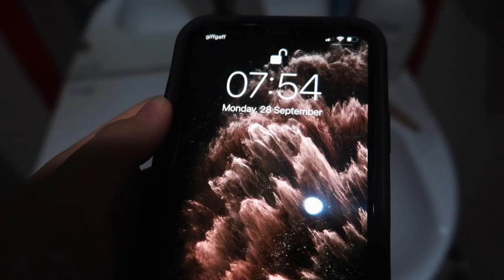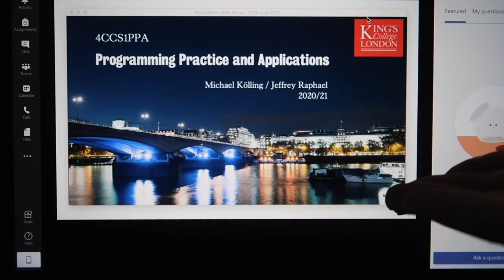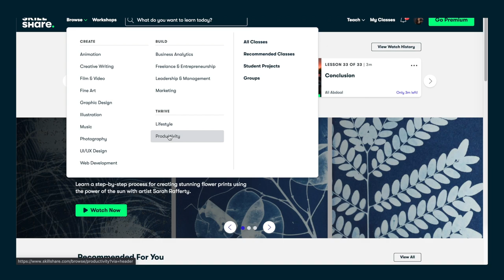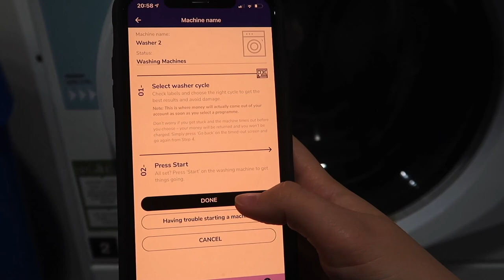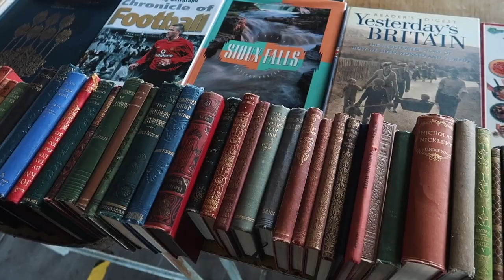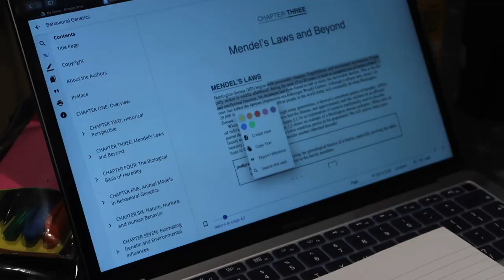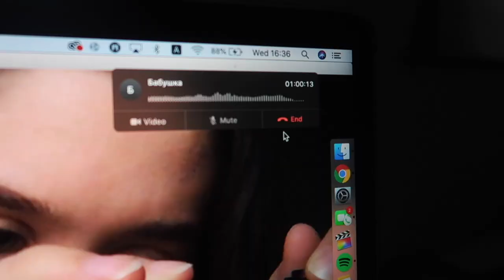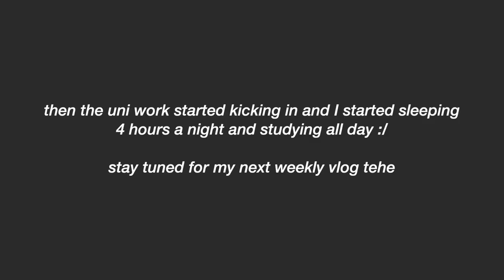🐰 first week of uni in london | Computer Science @ King's College London | 11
{157,684}